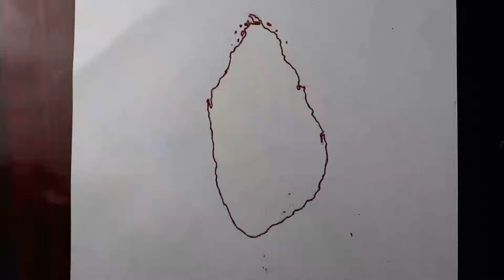Sri Lanka map drawing